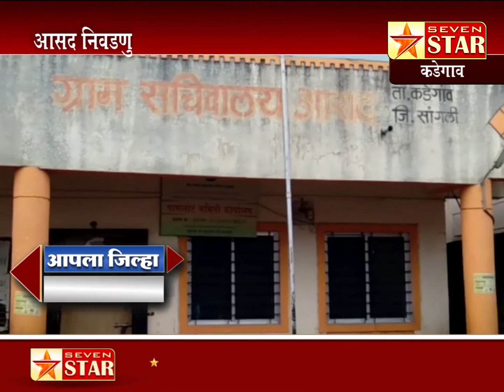⭐ कडेगाव - आसद निवडणुकीत काँग्रेससाठी प्रतिष्ठा भाजपसाठी अस्मितेची राष्ट्रवादीसाठी अस्तित्वाची लढाई.